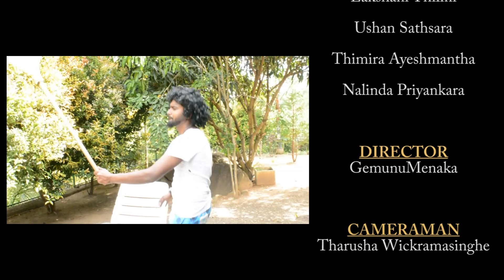A kapuwa - ඒ කපුවා | Gemunu menaka welhengoda (ගැමා)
Artist :- Gemunu Menaka welhengoda
Video :- tharusha nipun

sinhala dj 2021,
sinhala dj remix nonstop 2021,
sinhala bass songs,
2021latest sinhala,
dj nonstop,
derana tv,
aluthmasindu,
new songs 2021list Sinhala MP3 Songs
hiru music
vasthi
hiru tv music,
dj nonstop,
derana tv,
aluthmasindu,
new songs 2019 list Sinhala MP3 Songssinhala songs
sinhala songs nonstop
best sinhala nonstop
sinhala nonstop

New sinhala dj 20121,New sinhala dj remix nonstop 2021,
best sinhala song 2021
sinhala nonstop,
 latest sinhala,
latest sinhala nonstop 2020,
dj nonstop,
derana tv,
aluthmasindu,
Sinhala Romantic Songs
Sinhala Songs YoutubeSinhala Songs Mp3